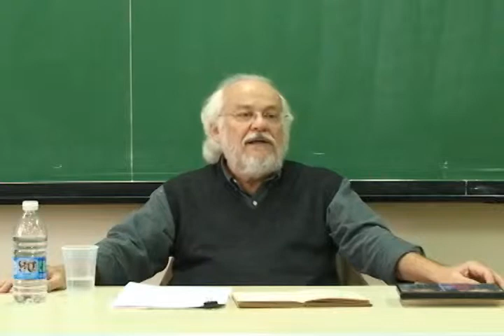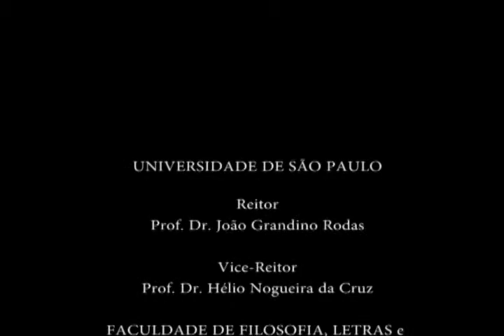Manuscrito Achado num Bolso - Parte 1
Aula especial do Prof. Dr. Davi Arrigucci Júnior, Professor Emérito da FFLCH-USP, a respeito do conto de Júlio Cortázar, Manuscrito achado num bolso. A aula foi ministrada no dia 15 de junho de 2011, sendo parte da disciplina Tendências e Leituras Críticas: Problemas e Perspectivas I.